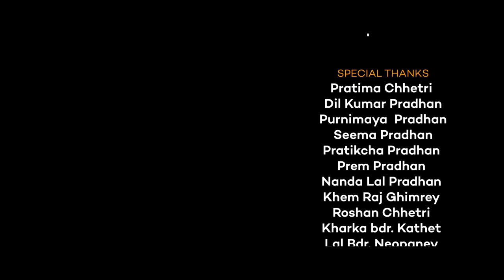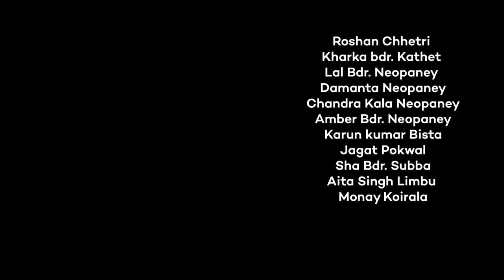Dashain Song from Bhutan || Dil Bir Subba || Om Pradhan || Dewas || Rinzin || Kanchan || Dil Maya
Song: Dashain Aayo
Lyrics/Music & Vocal: Dil Bir Subba
Music arranged: Sabin Limbu
Cast: Dewas Ghalley,  Rinzin Dukpa, Om Pradhan, Kanchan Subba, Dil Maya Subba, Sangita Subba & Krishna P. Sharma (Sharmaji)
Makeup artist: Depika Rai.
Script, Direction, Cameraman & cinematography: Chandra S. Subba.
Project funded by. Pratima Chhetri.

Lyrical video & and Karaoke: Coming soon.

Copyright only @druksongsentertainment8565